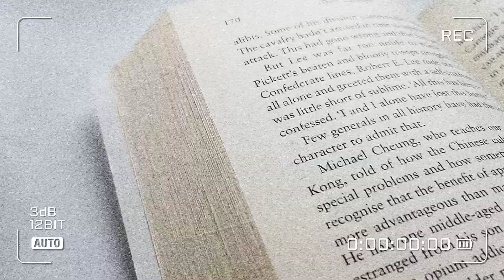how to make origami butterfly bookmark 🦋 Easy paper origami craft tutorial !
hello everyone  ♡
I welcome you all in my YouTube channel I hope you all are well :)
so today we are going to make this super cute and super easy origami butterfly bookmark using paper !! watch this video till the end ...
I hope you all enjoyed this video if you had enjoyed this video so give it a big thumbs and subscribe to my YouTube channel I will see you in my next video till then take care ✨ byee